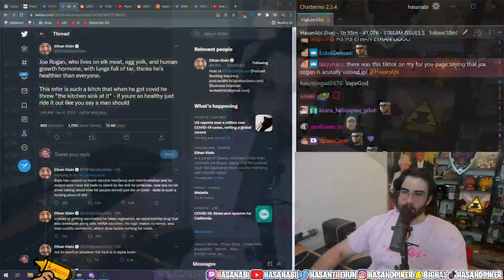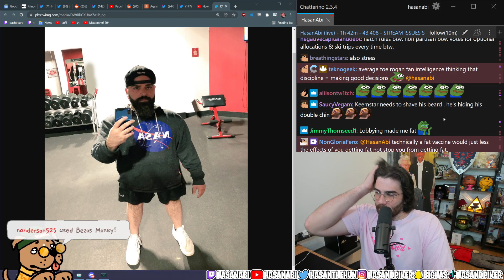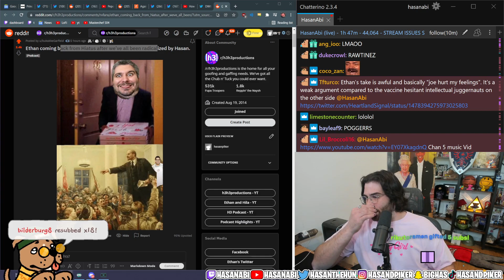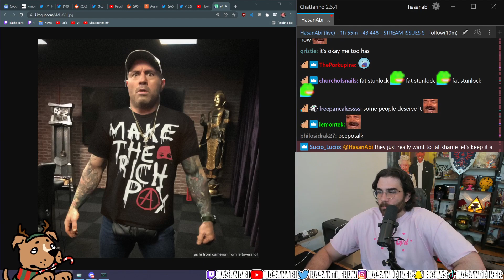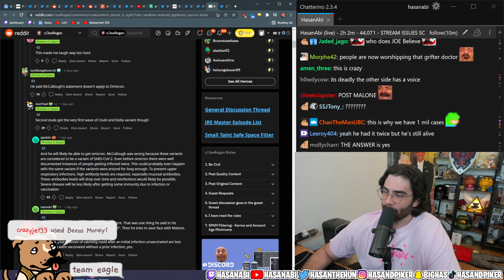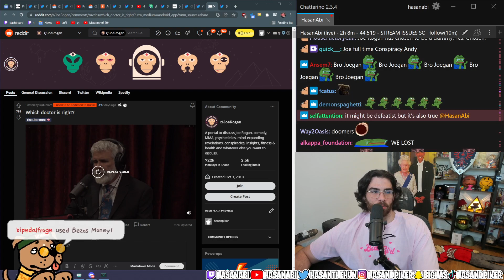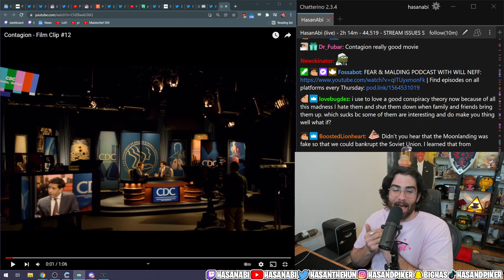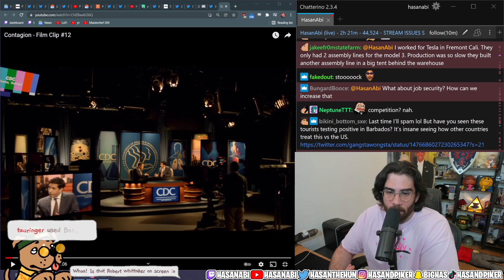Hasan REACTS to Ethan Klein's Tweets & Joe Rogan spreading misinformation about Covid